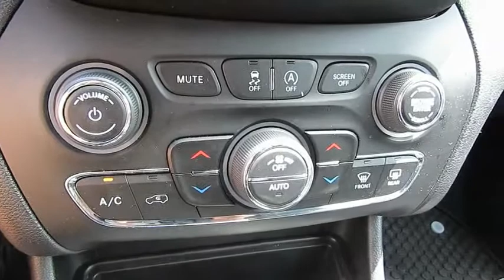2020 Jeep Cherokee Delaware, Powell, Dublin, Marion, Columbus, OH LD504024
Bright White Clearcoat Used 2020 Jeep Cherokee available in Delaware, Ohio at
2020 JEEP CHEROKEE Delaware, OH
Stock# LD504024

2815 Stratford Rd.

CHRYSLER CERTIFIED! CARFAX VERIFIED 1 OWNER! *DESIRABLE FEATURES:* BACKUP CAMERA, CLEAN CARFAX, APPLE CARPLAY, VOICE COMMAND, BLUETOOTH, LEATHER, REMOTE ENTRY, ANDROID AUTO, BACKUP SENSORS, 4X4, FACTORY CERTIFIED, MULTI-ZONE A/C, FOG LAMPS, BLIND SPOT MONITORING.

*SERVICE & MAINTENANCE COMPLETED:* Stock# LD504024 FEATURES NO LESS THAN $525 IN PREVENTATIVE MAINTENANCE & SAFETY EQUIPMENT UPGRADES including the following items: Performed Chrysler Certification Verfiication Including A Comprehensive 125-point Inspection Along With An Oil & Filter Change, New Wipers & Tire Rotation, and Performed A Complete Inside & Out Vehicle Detail !

This four wheel drive Chrysler Certified 2020 Jeep Cherokee Trailhawk features an impressive 3.20 Engine with a Bright White Clearcoat Exterior with a Black Leather Interior. With only 15,774 miles this 2020 Jeep Cherokee is your best buy in Delaware, OH.

*CHRYSLER CERTIFIED:* With this 2020 Jeep Chrysler Certified Cherokee Trailhawk, you have far more than just a used vehicle. You have confidence, pride and a vehicle that you can trust. You're Chrysler Certified Jeep can be counted on to go the distance with higher resale value.This CPO vehicle has passed a stringent certification process in order to qualify as a Chrysler Certified. Your 2020 Jeep Cherokee was subjected to a comprehensive 125-point inspection and a thorough reconditioning process using Authentic Mopar Parts.For even more peace of mind consider: Your 2020 Jeep Cherokee Trailhawk includes a factory-backed 7-Year/100,000-Mile Powertrain Limited Warranty, 3-Month/3,000-Mile Maximum Care Coverage, 24-Hour Towing and Roadside Assistance, Car Rental Allowance, CARFAX Vehicle History Report and an introductory 3-month subscription to SiriusXM Satellite Radio.

*TECHNOLOGY FEATURES:* This 2020 Chrysler Certified Jeep Cherokee in Delaware,OH Includes: Steering Wheel Audio Controls, Keyless Start, Satellite Radio, Auxiliary Audio Input, Anti Theft System, MP3 Compatible Radio, AM/FM Stereo

*STOCK# LD504024 PRICED BELOW MARKET RETAIL VALUE!* Performance Chrysler Jeep Dodge Ram has this 2020 Jeep Cherokee Trailhawk ready for a quick sale today. Don't forget Performance Chrysler Jeep Dodge Ram Delaware will buy or trade for your car, truck, SUV, van, motorcycle and/or ATV!

Performance Chrysler Jeep Dodge Ram of Delaware serves Delaware, Westerville & Marion OH. You can also visit us at, 2815 Stratford Rd Delaware OH, 43015 to check it out in person!

*EXTERIOR OPTIONS:* From Marysville to Marion you'll arrive in style with exterior options like: Aluminum Wheels, Privacy Glass, Auto Headlamp, Spoiler / Ground Effects

*SAFETY OPTIONS:* Whether steering your way to work in Westerville or soccer practice in Scioto County, you'll enjoy peace of mind with the following safety equipment options: Electronic Stability Control, Rear Parking Aid, Side Mirror Turn Signals, Back-Up Sensors, Integrated Turn Signal Mirrors, Daytime Running Lights, Brake Assist, Delay-off headlights, Rear Head Air Bag, Rear Air Bag, Speed Sensitive Steering,